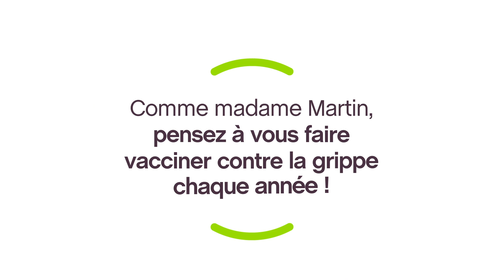Giropharm - Mon RDV Santé - Saga vidéo Vaccination - Episode 1